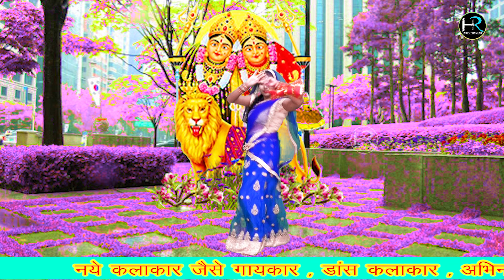अब तक का सबसे हट के लlगुरिया //mo pe paidal chalo na jaye // लक्ष्मी शास्त्री की आवाज मैं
JPS Studio Present “ Tital,,Latest New Song 2020. We Present to you “HR ENTERTAINMENT ” Song by Singer Directed by " director " Featuring Artist exclusively on HR ENTERTAINMENT
◆Albume :-
◆Title Song :-मो पे पैदल चलो ना जाये
◆Singer :-    laxmi shastri
◆Artist :- ranjana
◆Camera Man :-
◆Production :-JPS STUDIO
◆Produce :-

◆Music Label & Copyrights :- JPS STUDIO  Music Compny,